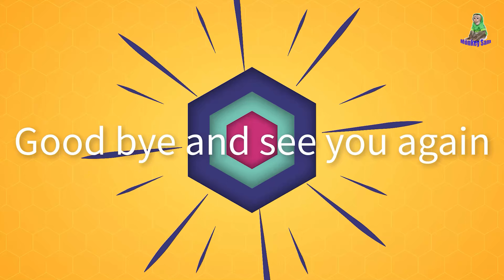Monkey Asher saw the food and flew down